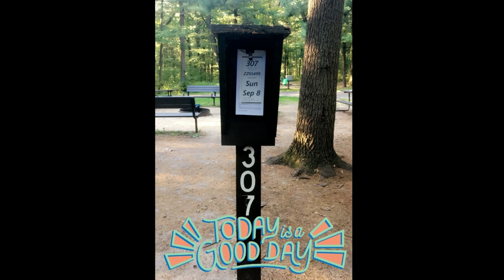mirror lake camping trip '19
WHO: MegDugg, Kaley, Sarah, Zach, Haley, Dave, Austin, & Dom
WHAT: Camping Trip
WHERE: Mirror Lake State Park, Devils Head State Park, Wisconsin Dells, & World's Largest Culvers